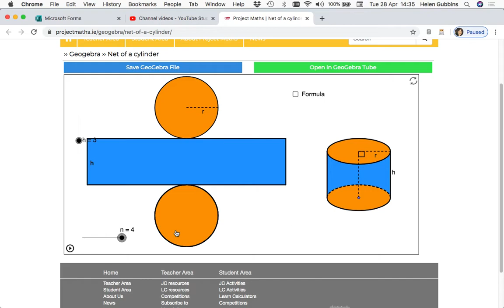Cleachtadh 9.4, Ceist a 1 & 2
Achar agus Toirt